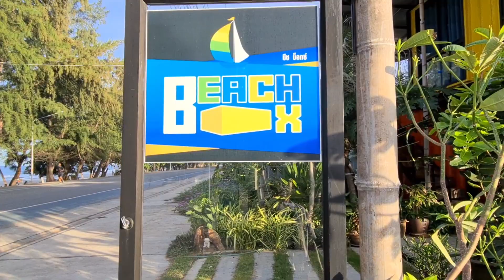ไปเปิดหูเปิดตาครั้งแรกหลังวิกฤตโควิด19 แนะนำรีสอร์ทติดทะเล